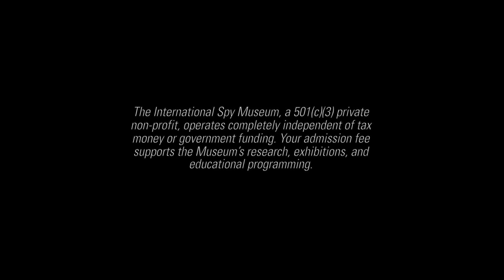The SpyCast Conversation with Emily Crose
At a live event at the International Spy Museum, SPY Historian Vince Houghton sat down with former CIA, NSA, and INSCOM infosec specialist Emily Crose to talk the past, present, and future of cyber.